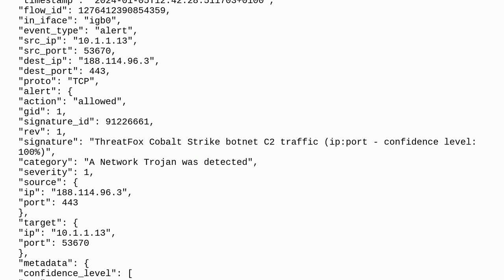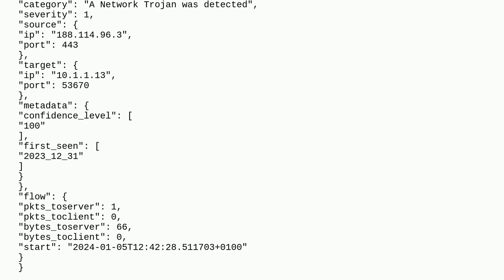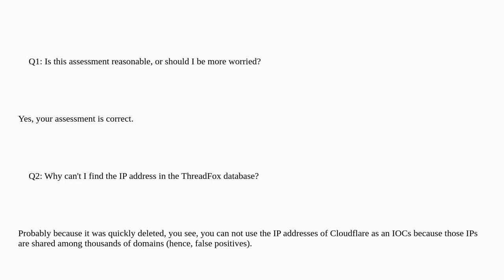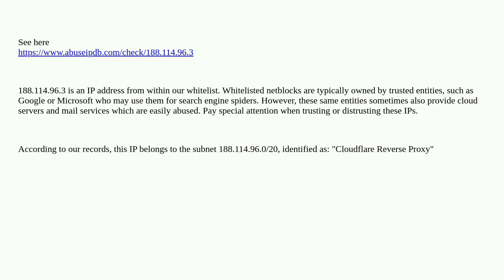Security: ThreatFox alert on Cloudflare IP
ThreatFox alert on Cloudflare IP

A special thanks goes out to the community

  suricata firewalls botnet indicator-of-compromise